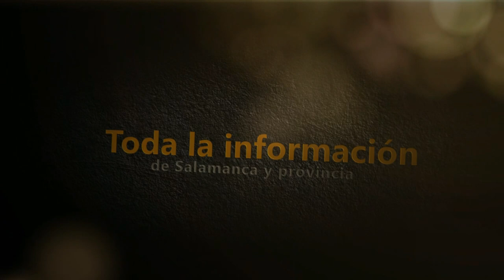Concentración en Villarino contra la privatización de la residencia de mayores